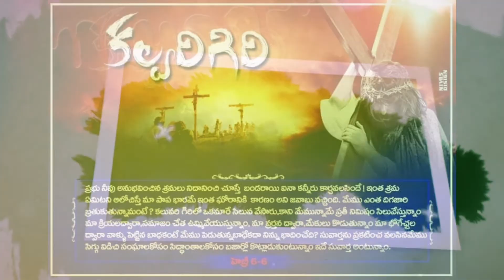మీరు చెప్పింది అక్షరాల నిజం